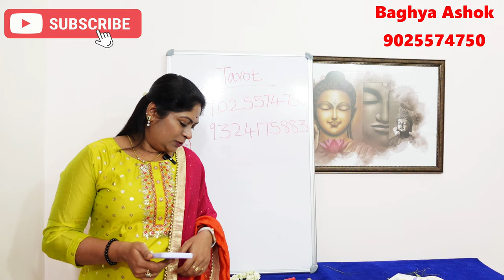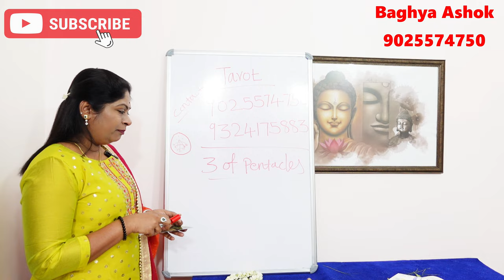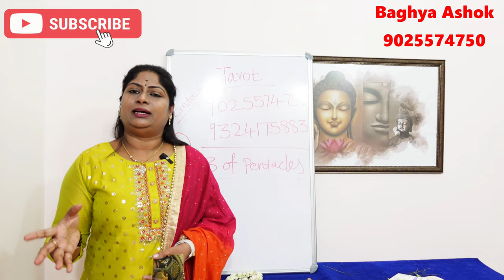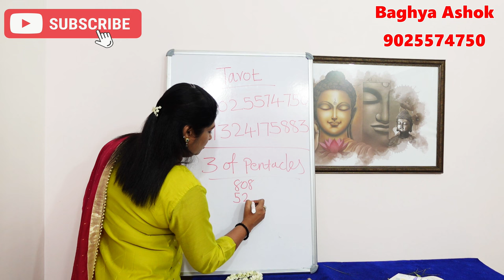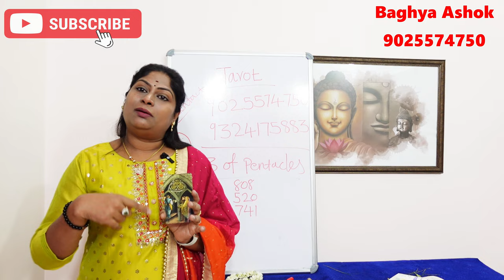தேவையான நேரத்தில் பண உதவி கிடைக்க வங்கி கடன் கிடைக்க பயன்படுத்த வேண்டிய Tarot சின்னம் | tarot cards